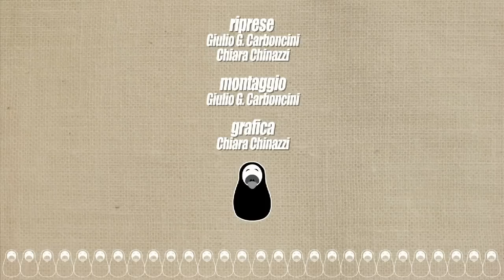LA BOULE - COFFEE AND CIGARETTES live @ Ligera | Matriosca Video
Matriosca Video | LABOULE esegue "coffee and cigarettes" dal suo ultimo EP al Ligera. Scaldatevi con questa musica da giornate fredde.